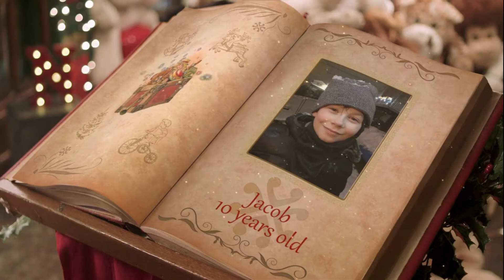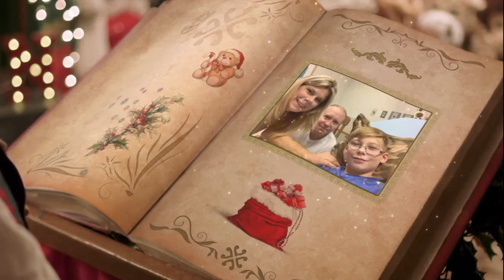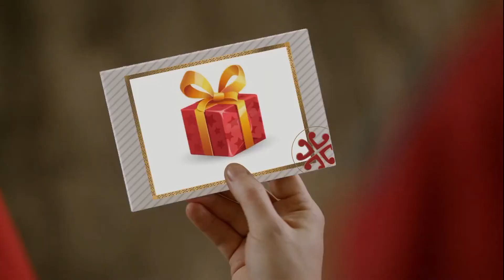Christmas 2020 - Is Jacob & Logan on the naughty or nice list?